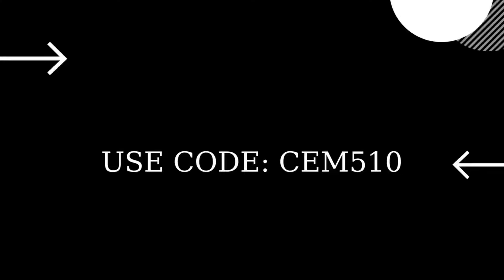Eliminate an opponent at Tilted Towers Fortnite Daily Quests